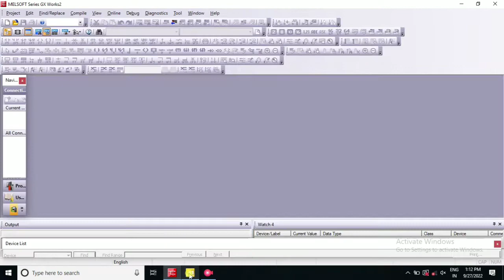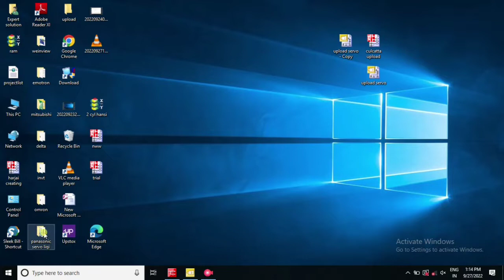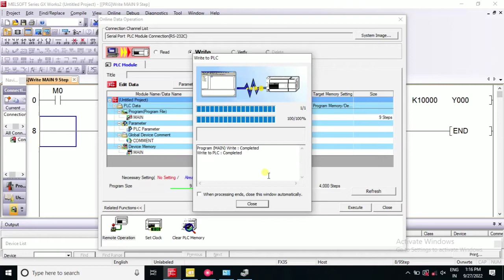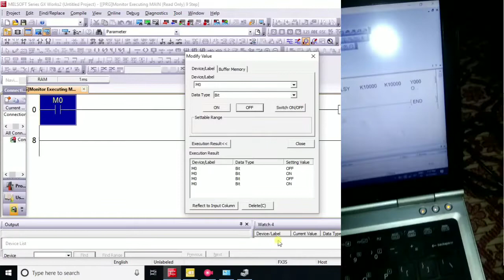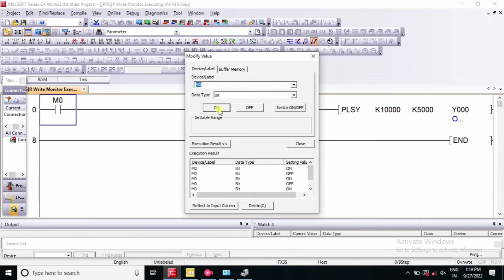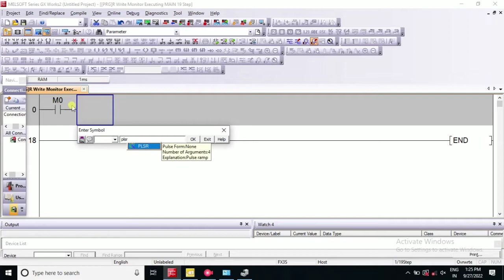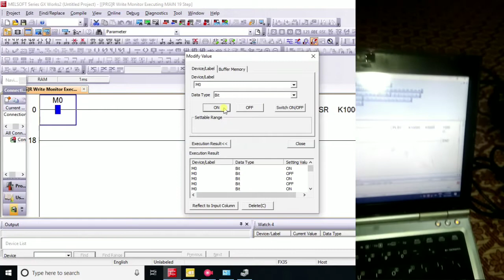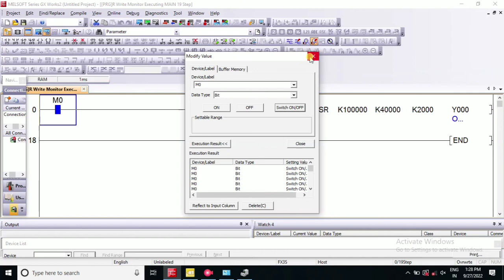Mitsubishi plc and servo programming with demo, plsy,plsr,dplsy,dplsr instructions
In this video we learn u how to program a servo with plc Mitsubishi.